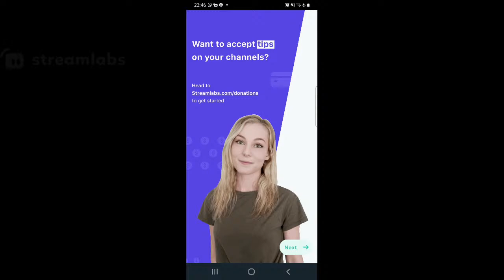Omkar Dadarkar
Ragamala Festival